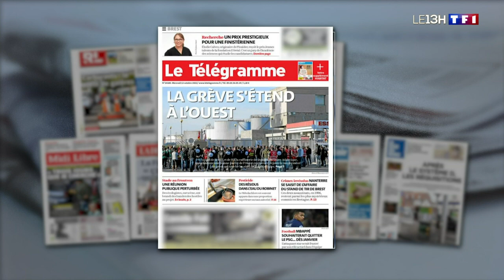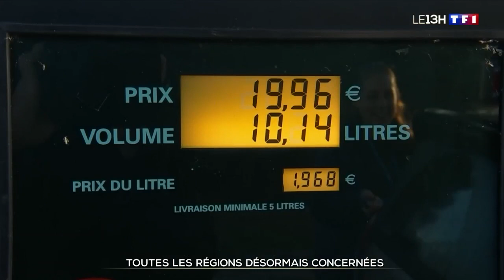Pénurie de carburants : premières réquisitions de grévistes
Les premières réquisitions ont été annoncées ce mercredi 12 octobre du côté de la raffinerie de Port-Jérôme/Notre-Dame-de-Gravenchon, chez ExxonMobil.
Pour les syndicats, il s'agit d'une "décision scandaleuse".
La CGT a annoncé le dépôt d'un référé jeudi, pour s'y opposer.